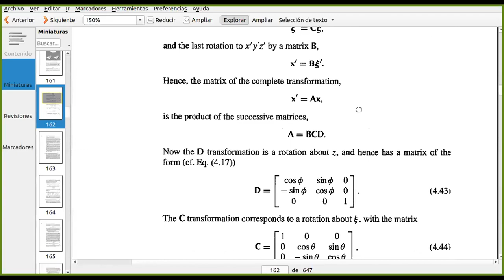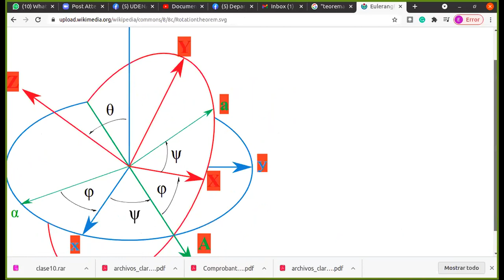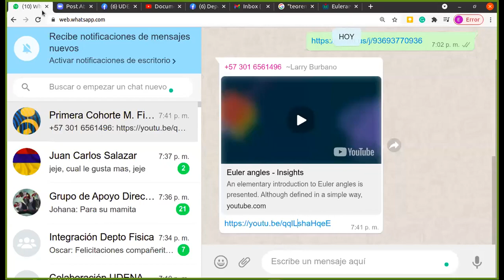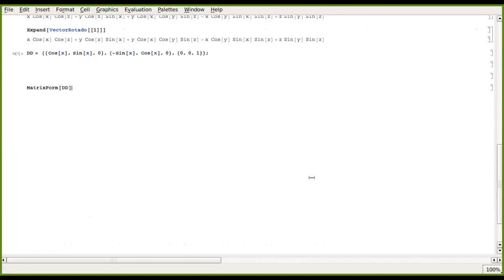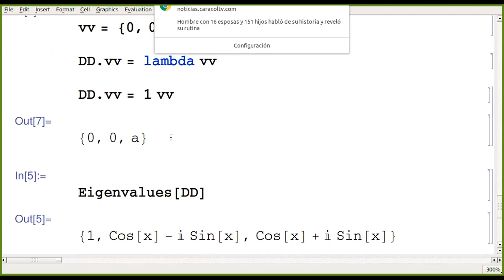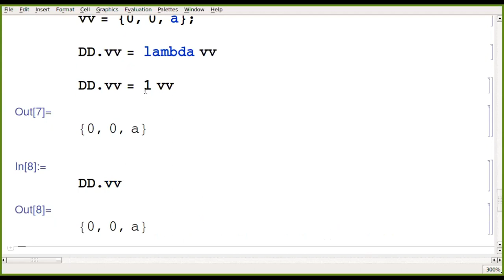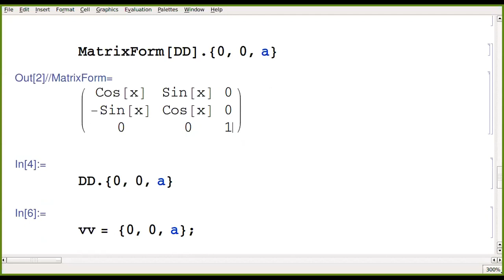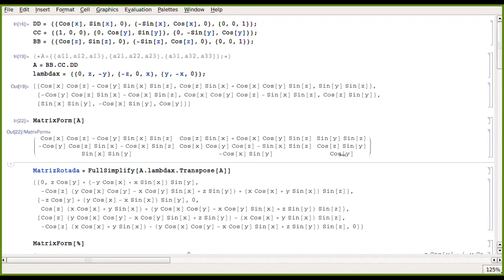UdeNar - Mecánica clásica 2021A - Clase 10: Cuerpo rígido (cont.).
Curso de mecánica clásica- Maestría en Física
Universidad de Nariño
Pasto, Colombia
Lista de reproducción del curso:

Profesor: Eduardo Rojas, PhD